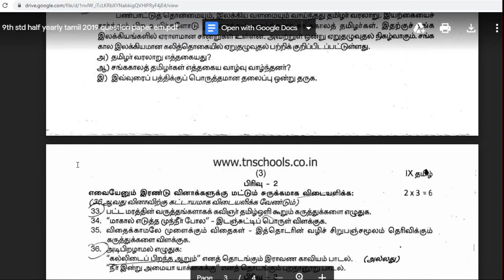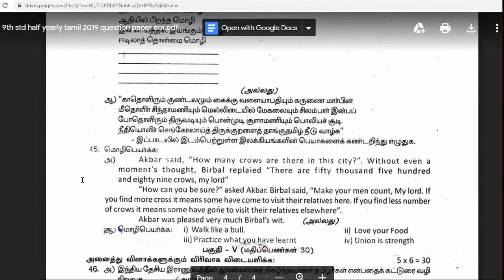9th std half yearly Tamil 2019 question paper Pdf Download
Tamil Nadu State Board 9th std half yearly Tamil 2019 question paper Pdf Download